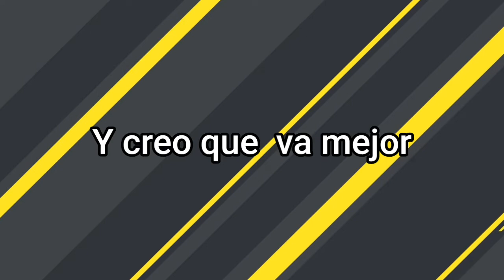Este auto tiene un parecido peculiar/ TVR GRIFFITH/ The crew 2 - *será bueno!*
🔴BIENVENIDO A EL CANAL🔴

🔸️Canal VARIADO de contenido Como the crew 2, NFS y PRÓXIMAMENTE FH4

Un saludo

The crew 2 como conseguir mucho dinero
The crew 2 se juega ONLINE
The crew 2 the chase the crew 2 GLITCH de dinero THECREW2 the crew 2 como vender coches the crew 2 ajustes pro the crew 2 como hacer drift the crew 2 live summits the crew 2 como empezar a ganar dinero
The crew 2 como conseguir dinero
The crew 2 como tener más seguidores
The crew 2 nuevos autos filtrados
Need for speed glitch
Money glitch en nfs PAYBACK
Money glitch nfs heat
Need for speed como saber cual es el mejor motor